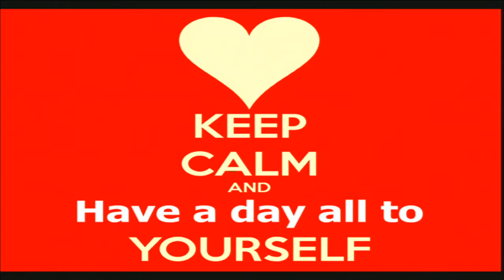"God, we're rockin' this discipleship thing!", sermon by Rev. Kate Payton